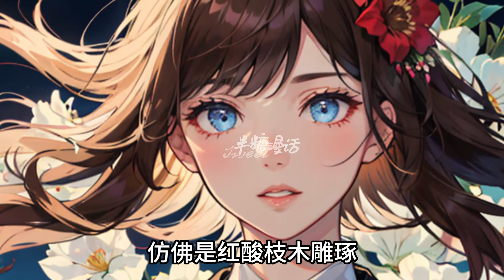【ENG】《穿成国公府小丫鬟》穿越成了唐国公府小丫鬟，云舒开启了一段被富贵荣华庇护长大的悠闲生活。她开始多赚钱，广买田，一切都是为了未来当个小地主#小说